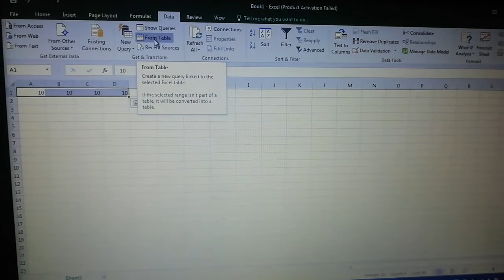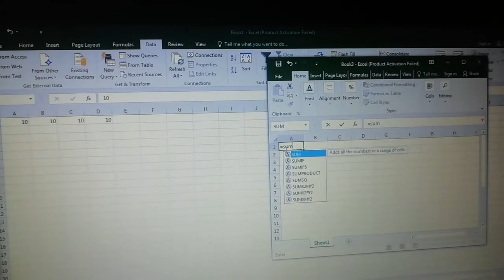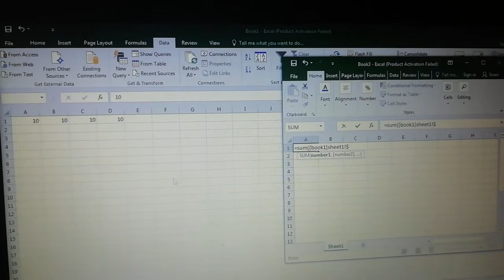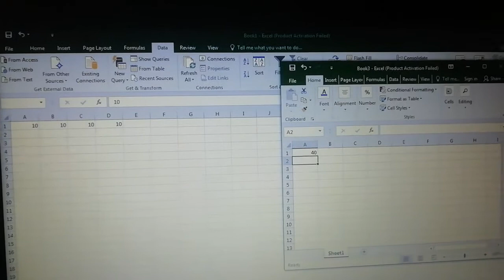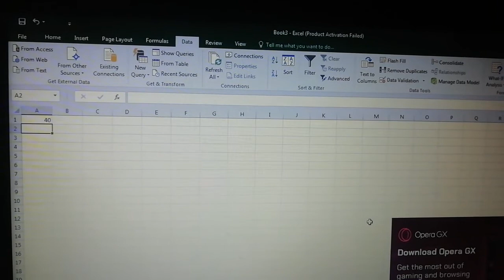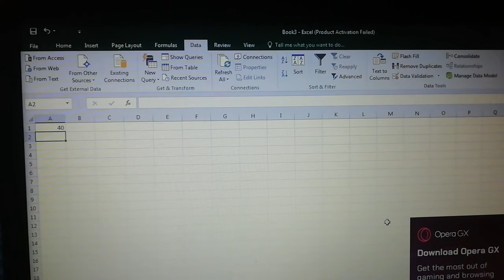Class-10 (linking multiple workbook in a cell)